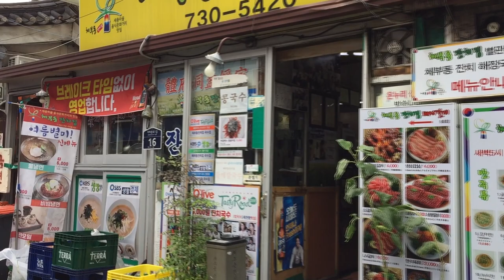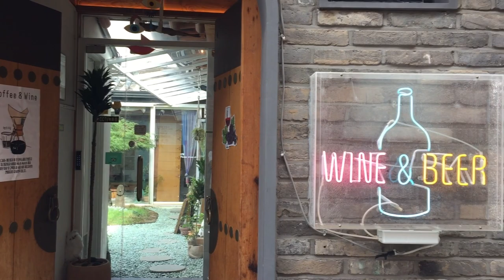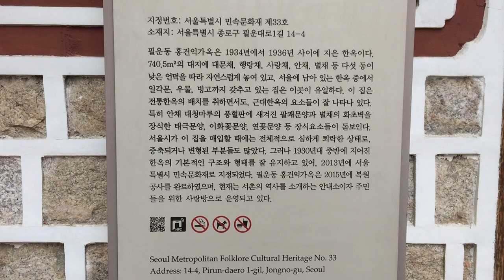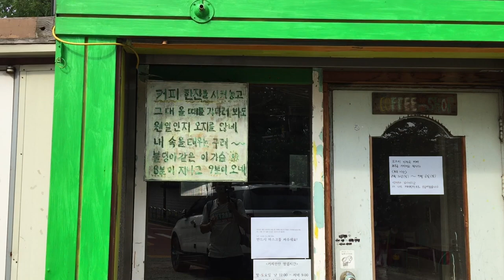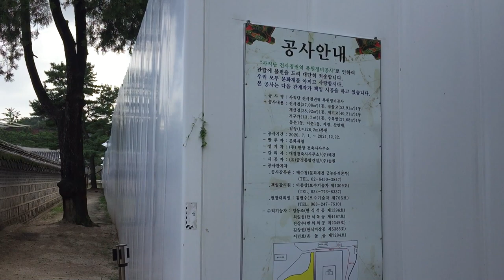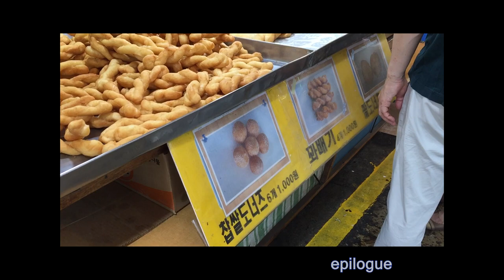서촌골목길 1부( 광화문-적선골음식문화거리-세종음식문화거리-배화여대-사직공원-영천시장)Seochon Alley(From Gwanghwamun) EP295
[서울의 골목길을 걷다] EP295 서촌골목길 1부
광화문-경복궁입구-적선골음식문화거리-세종음식문화거리-서촌한옥골목-배화여대-사직공원-사직단-영천시장 꽈배기 사기

 서울의 잘 알려지지 않은 예쁜 골목길이 있으면 제보 부탁해요 ♡

                  주말 11:30 am